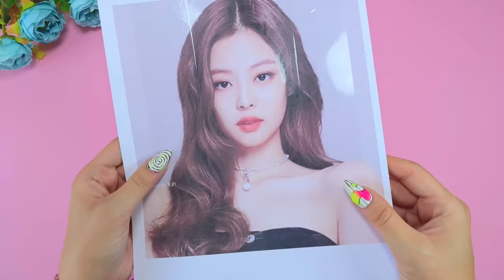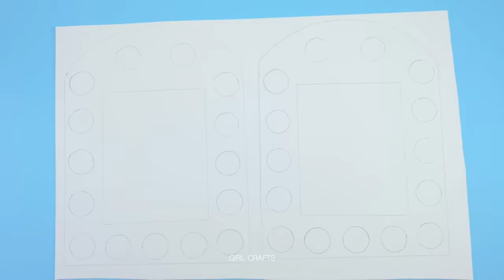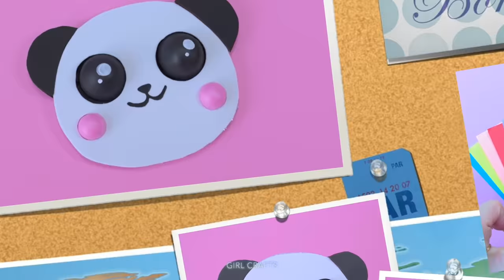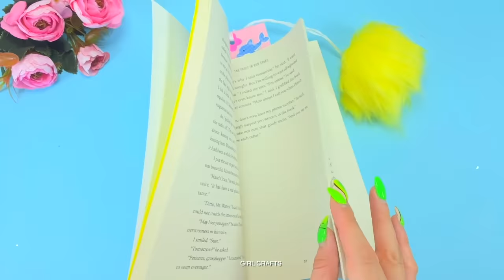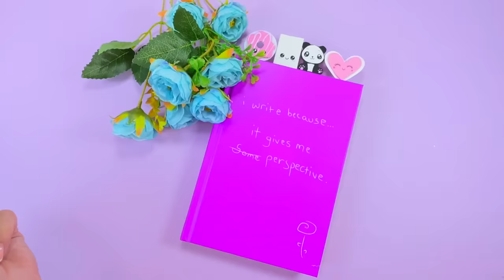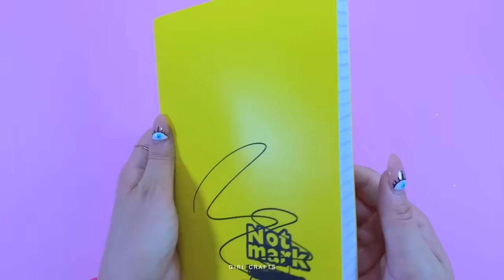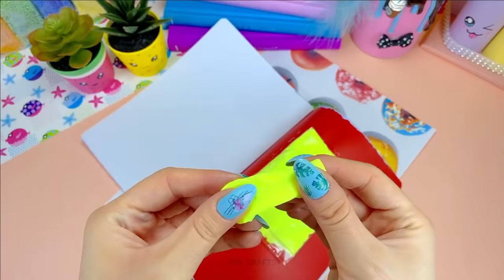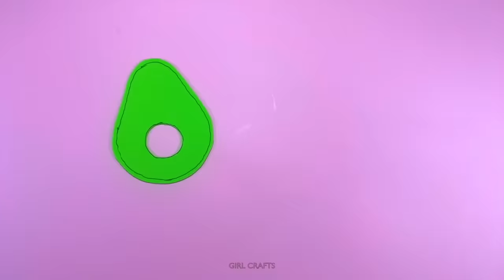100 DIY FIDGET TOYS IDEAS - VIRAL TIKTOK FIDGET TOYS, POP IT HACKS AND CRAFTS and more..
100 DIY FIDGET TOYS IDEAS - VIRAL TIKTOK FIDGET TOYS, POP IT HACKS AND CRAFTS and more..

Chapters:
00:00 Lego Fidget
00:40 Colour Changing Water Balloon Stress Ball
01:30 Lego Whirligig Top
02:10 Pipette Fidget
02:42 Knex Whirligig Top
03:23 Lego Spinner
04:26 Blackpink Paper Squishy
06:18 Rainbow Flower Pop It
08:01 Emoji Pop It
09:11 Heart Squishy Bag with Orbeez
10:59 Liquid Glitter Hourglass Idea
11:44 DIY Sticky Balloons
12:23 Magic Drawing Board
15:10 Fruits Stress Ball
15:56 Panda Pop it
17:29 Magic Paper Fidget Toy
18:43 Crystal Bead Tangle
19:20 Origami Pop It Ring Idea
20:30 Straw Tangle
21:11 Paper Slinky Spring
22:34 Glitter Unicorn Balloon Fidget Toy
23:42 DIY Kawaii Amazing Pop It
25:49 Pop It Idea with Gloves
27:16 Fidget Toy Idea with Toilet Paper Roll
28:11 Emojis Stress Ball Idea
29:27 Emojis Squishy Bag
30:00 Pinkblue Antistress Balloon
31:22 Ice cream Pop It
33:01 Rice Stress Ball
33:41 Pompom Sensory Bag
34:19 Straw-Bead Tangle
35:21 Pink Slime Antistress Ball
36:38 Unicorn Pop It
38:12 Fidget Toy Pencil Case Idea
39:08 Tangle Pencil Idea
39:36 Simple Dimple Key Chain Idea
41:09 Pompom Mermaid Bookmark Idea
42:15 Glitter Liquid Ruler Idea
43:33 Amazing Pen Cap Pop It Idea
44:41 Mini Liquid Notebook Idea
46:41 Glitter Liquid Pencil Case
48:46 Fluffy Pinky Cat Notebook Idea
50:19 Pen Decor with Straw
50:43 Colourful Pompom Pen Cap Idea
51:51 Among Us Pop It Notebook
54:24 Donut Squishy Pen
55:33 Liquid Glitter Eraser Idea
57:00 Pinky Squishy Bag Notebook
58:16 DIY Antistress Sharpener
59:11 Strawberry Squishy Pencil Case
01:01:37 Pineapple Slime Notebook
01:03:12 Glittery Balloon Stress Ball
01:04:00 Heart Pop It
01:05:42 Dna Ball
01:06:19 Origami Infinity Cube Inspired Fidget
01:07:42 Paper Simple Dimple Pop It
01:09:12 Nee-Doh/Stress Ball Nee-Doh
01:09:47 Water Snake
01:10:51 Colour Changing Water Balloon Stress Ball
01:11:36 Watermelon Pop It
01:12:57 Infinity Cube
01:14:15 Pea Popper Stress Toy
01:15:01 Lego Popper/ Pop It
01:16:28 Bead Mover Fidget
01:17:40 Balloon Stress Ball
01:18:19 Infinity Rainbow Fidget
01:21:00 Infinity Emojis Cube
01:22:50 Avocado Pop It
01:04:31 Squishy Stress Relieving Clear Bag
01:25:17 Tangle
01:25:52 Two Coloured Origami Infinity Fidget
01:28:38 Moving Rolling Fidget
01:29:58 Balloon Clear Glittering Stress Ball
01:30:57 Colourful Pop It
01:32:38 Slime Stress Balls
01:33:30 Slime Stress Balls
01:34:30 Phone Case Stress Ball Fidget
01:35:39 Connected Balloon Stress Ball
01:36:42 Bottle Squishy Stress Relieving Fidget
01:37:13 Orbeez Stress Ball
01:38:12 Glittering Shaking Water Timer
01:38:40 Orbeez Stress Bag
01:39:31 Egg Stress Ball
01:40:16 Shaking Wand Type Fidget with Beads
01:41:42 Marble Mesh
01:42:28 Origami Opening Lips
01:43:57 Rainbow Ball Paper Fidget
01:45:07 Phone Case Pop It
01:48:02 Heart Pop It
01:52:05 Simple Dimple
01:53:27 Nemo Water Squishy Bag
01:54:36 Pineapple Pop It
01:57:34 Bead Tangle
01:58:19 Shaking Fidget Board
01:59:29 Rolling Bead
02:00:25 Antistress Balls